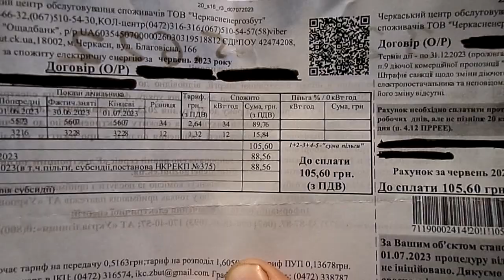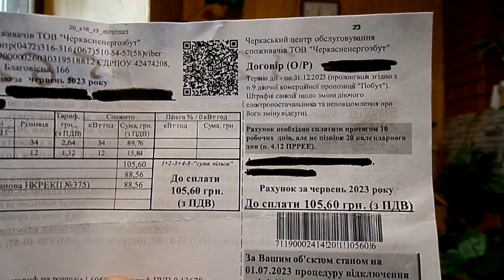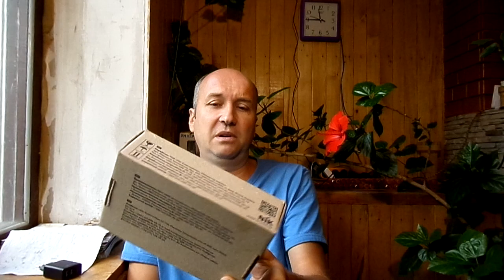Нічний тариф по 1.32 грн! Як зробити ?